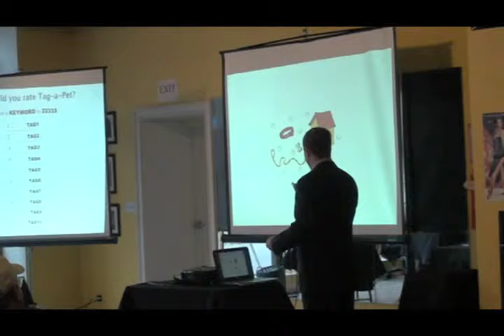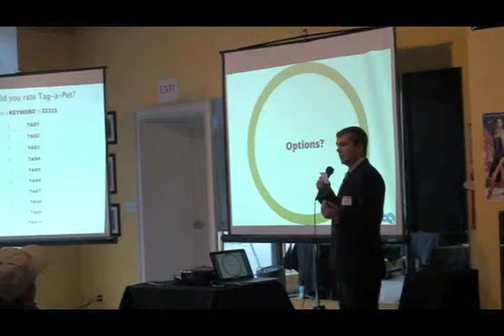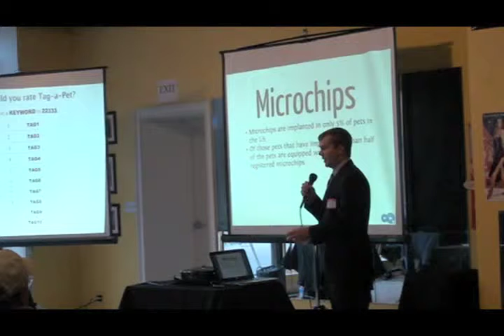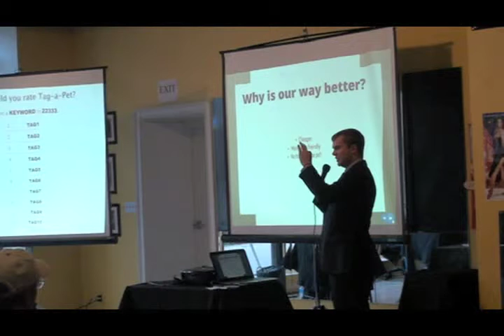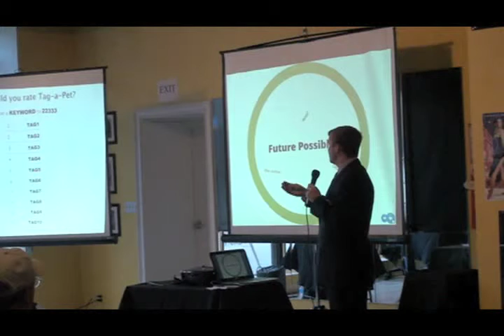Michael Ward, Tag-A-Pet